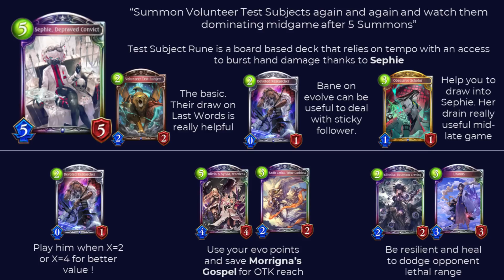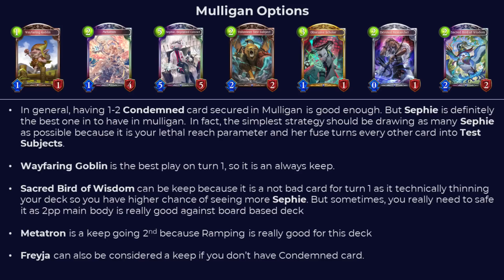Sephie's Test Subject | Eightfold Abyss: Azvaldt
Test Subject Rune or Sephie Rune or Condemned Rune is one of the most successful deck in this expansion. It has novel playstyle as a Runecraft archetype because they are fully relying on board pressure to win the game. It is the most board based runecraft deck ever exist.

Shadowverse Guide for Test Subject Runecraft / Sephie Runecraft deck in Rotation format during Eightfold Abyss: Azvaldt season with gameplay as reference.

Timestamp
0:00 Decklist & Gameplan
1:59 Defensive Strategy
8:08 Aggressive Strategy
11:13 Even more Aggressive Strategy